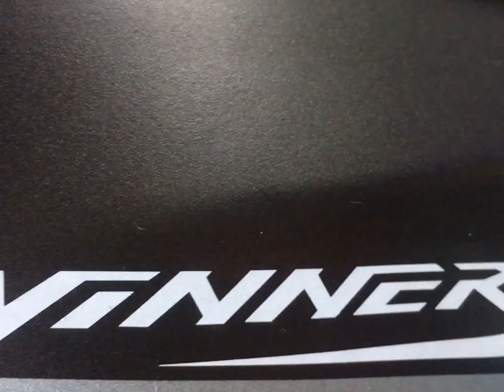TEASER RS150R RIDE TO PD | Kuantan - Port Dickson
Ride santai lah sangat , nnti upload yg full